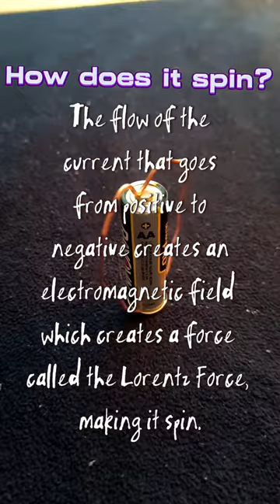How to Make a Homopolar Motor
In this video, I will be showing you how to make a homopolar motor. It's somewhat simple to make. You only need copper wire, a AA battery, and a magnet.